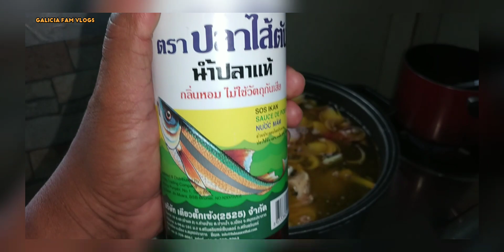PABORITONG ULAM NG PAMILYA, BULALONG BATANGAS | GALICIA FAM EATS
bulalo recipe,
bulalo mukbang,
bulalo phir,
bulalo world food review bulalo salisbury steak kare-kare,
bulalo phir mujhe aye shah e behrobar madine mein,
bulalo my version,
bulalong baka,
bulalo instant pot,
bulalo cong tv,
bulalo asmr,
bulalo aaqa,
bulalo ab madine mein,
bulalo ab mujhe aye shah e behrobar madine mein,
bulalo ab madine mein khudara ya rasool allah,
bulalo aaqa madine mein,
bulalo aaqa mujhe,
bulalo aye shah e behrobar madine mein,
bulalo beef,
bulalo batangas,
bulalo baka,
bulalo bone marrow,
bulalo beef recipe,
bulalo beef shank,
bulalo baka recipe,
bulalo beef pares,
bulalo cooking,
bulalo caldereta,
bulalo chicken,
bulalo cebu,
bulalo calina brothers,
bulalo cut beef,
bulalo challenge,
bulalo dasu,
bulalo davao recipe,
bulalo documentary,
bulalo dish,
bulalo dil,
bulalo dj song,
bulalo dar par,
bulalo de,
bulalo erwan,
bulalo easy cooking steps,
bulalo eating contest,
bulalo easy recipe,
bulalo ingredients,
bulalo in tagaytay,
bulalo in pressure cooker,
bulalo shah e madina,
bulalo shah e zamani,
bulalo shah e bahro,
bulalo shah e behrobar naat,
bulalo foodnatics,
bulalo foreigner,
bulalo food trip,
bulalo filipino recipe,
bulalo fir madine me,
bulalo fiesta,
bulalo film,
bulalo gaming,
bulalo gana video,
bulalo gana,
bulalo govardhan girdhari,
bulalo garib nawaz status,
bulalo garib nawaz,
bulalo guitar,
bulalo gazal,
bulalo hum garibo ko bulana ya rasool allah,
bulalo how to cook,
bulalo hum garibo ko ya rasool allah,
bulalo hamen,
bulalo house,
bulalo hum garibo ko bulana ya rasool allah status,
bulalo hum garibo ko bulalo ya rasool allah asad attari,
bulalo hai,
bulalo ingredients panlasang pinoy,
bulalo iloilo,
bulalo in america,
bulalo ilocano recipe,
bulalo jessica soho,
bulalo ja,
bulalo janla diye,
bulalo ji,
bula lo ji menu,
bulalo jala diye,
bulalo jaaye,
bulalo jayega,
r&j bulalohan mandaluyong,
kuya j bulalo,
bulalo kinder,
bulalo kuya fern,
bulalo kapampangan,
bulalo kinder gaan,
bulalo kare kare,
bulalo kinder joy,
bulalo kinder sobi,
bulalo kmjs,
rated k bulalo,
bulalo la lyn vlog tv,
bulalo laman,
bulalo lomi,
bulalo litid,
bulalo laman ng baka,
bulalo lugaw,
bulalo lovers,
bulalo lutong pinoy,
l bulalo balayan,
bulalo mami,
bulalo marvin agustin,
bulalo mukbang / beef bulalo / king siargao,
bulalo madina,
bulalo mujhe madine mein,
bulalo madina mujhe mere maula,
bulalo ninong ry,
bulalo na baka,
bulalo naat,
bulalo ninja foodi,
bulalo negosyo,
bulalo ng batangas,
bulalo ng tagaytay recipe,
bulalo na mujhe aisa hai behrobar madine mein,
bulalo oxtail recipe,
bulalo oxtail,
bulalo original recipe,
bulalo odia song,
bulalo originated,
ingredients of bulalo,
oxtail bulalo panlasang pinoy,
original batangas bulalo recipe,
bulalo phir mujhe,
bulalo panlasang pinoy,
bulalo pressure cooker,
bulalo pares,
bula lo phir mujhe aye shah e behrobar owais raza qadri,
bulalo phir naat,
bulalo queen,
bulalo qawwali,
mujhe ajmer bulalo qawwali,
madina bulalo qawwali,
ajmer bulalo qawwali,
bulalo phir qawwali,
bulalo sarkar qawali,
bula lo phir owais qadri,
bulalo recipe instant pot,
bulalo recipe panlasang pinoy,
bulalo recipe tagaytay,
bulalo recipe filipino style,
bulalo recipe simpol,
bulalo recipe pork,
bulalo reaction,
bulalo soup,
bulalo steak,
bulalo simpol,
bulalo soup pinoy favorite,
bulalo sarkar,
bulalo soup recipe,
bulalo sarkar tum apne dar par,
bulalo sa tagaytay,
bulalo tagaytay,
bulalo tagaytay recipe,
bulalo tum mujhe,
bulalo team canlas,
bulalo tum mujhe aye shah e behrobar madine mein,
bulave tujhe,
bulalo tum mujhe madina mein,
bulalo taste test,
bulalo utak mukbang,
bulalo using pressure cooker,
bulalo ulo ng baka,
bulalo using instant pot,
bulalo ulo ng baboy,
bulalo utak,
bulalo using pork,
mt bulalo uphill challenge,
bulalo vrindavan girdhari,
bulalo vocaloid,
bulalo vrindavan mein,
bulalo vlog,
bulalo vrindavan mein bhajan,
bulalo video,
bulalo vrindavan bihari,
bulalo vs nilaga difference,
bulalo with bone marrow,
bulalo with cabbage,
bulalo world,
bulalo with ginger,
bulalo with sibot,
bulalo world review,
bulalo with mais,
bulalo ya rasool allah,
bulalo ya shahe behrobar madine mein,
bulalo yt,
bulalo ya rasulullah,
bulalo ya khwaja,
bula lo ya rasool allah bula lo ya habib allah naat,
bulalo ya nabi,
bulalo ya rasool allah status,
bulalo zin 68,
bulalo 200k,
bulalo phir part 2,
7 deadly sins bulalord